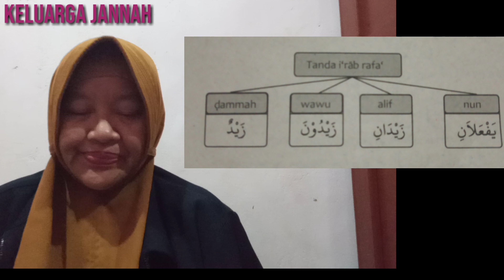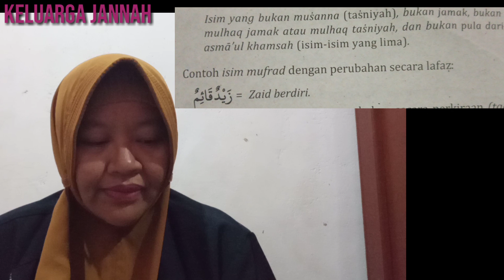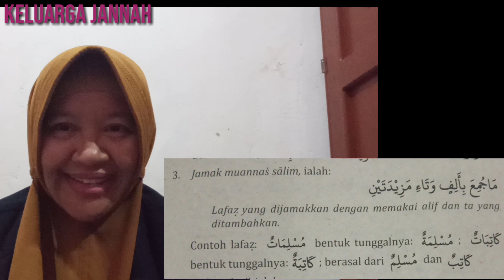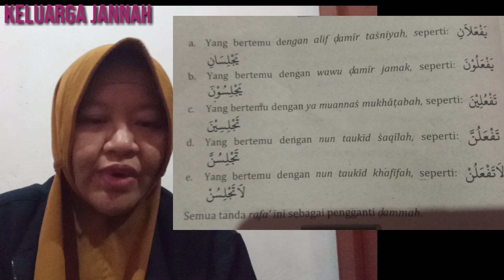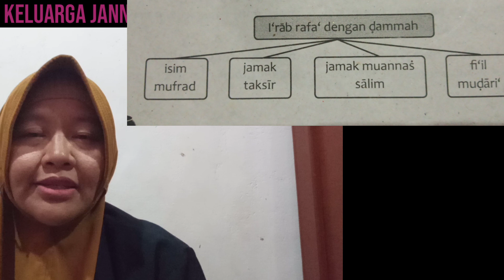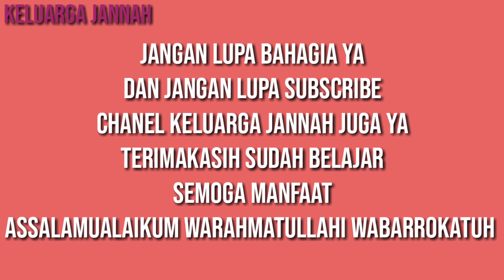TANDA I'RAB ROFA' DENGAN DHOMMAH PADA ISIM-ISIM APA SAJA?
Assalamualaikum Teman2 semua... Kali ini kita belajar bahasa arab di buku atau kitab Al Jurumiyah ya... Ttg nahwu lagi... Yaitu "tanda rofa' dengan dhommah"... Ada pada isim apa saja... Yuk saksikan videonya... Selamat belajar ya... Semoga berkah dan manfaat ya... Terima kasih sudah belajar dan menonton... Jangan lupa subcribe chanel keluarga jannah ya... Syukran.